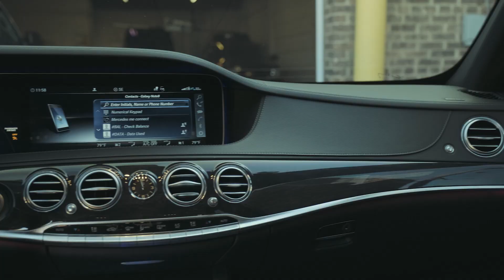Company Car and Limousine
The Good Guys in the Black Cars!